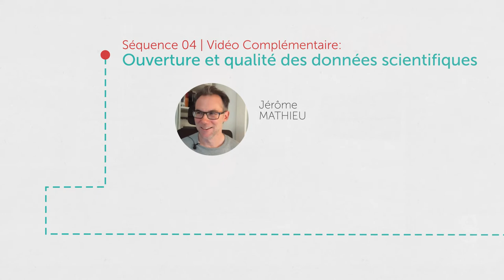Ouverture et qualité données scientifiques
Si l'on se place dans la position d'un réutilisateur de données ouvertes, il devient primordial de connaître avec autant de précision que possible les conditions dans lesquelles ces dernières ont été collectées et toute autre information permettant de juger du degré de confiance que l'on peut leur accorder. Dans cette vidéo, Jérôme Mathieu insiste sur l'importance de documenter les caractéristiques des données que l'on partage, y compris le degré d'incertitude auquel elles sont sujettes.

Openness and data quality
If one places oneself in the position of a re-user of open data, it becomes essential to know with as much precision as possible the conditions under which the latter were collected and any other information making it possible to judge the degree of confidence that the we can grant them. In this video, Jérôme Mathieu insists on the importance of documenting the characteristics of the data we share, including the degree of uncertainty to which they are subject.

Intervenant / Speaker : Jérôme Mathieu